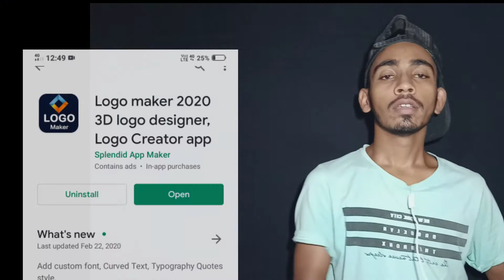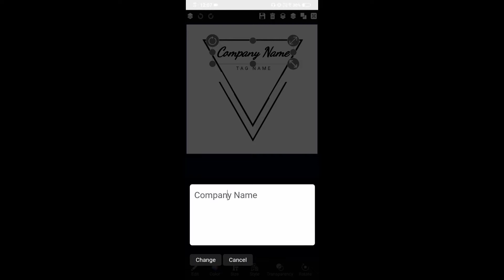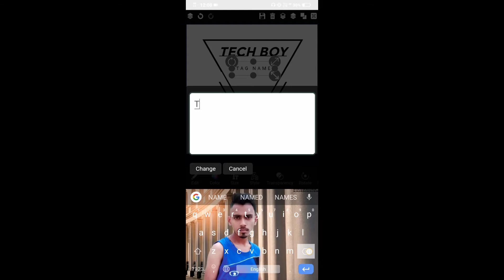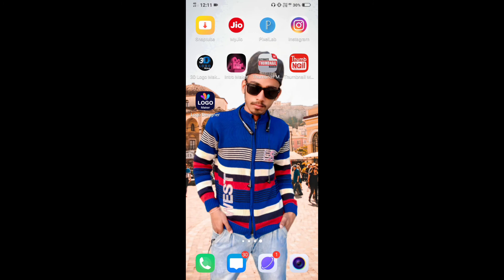Logo बनाना सीखे Mobile से/Logo maker app/by Tech Boy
dosto is video me maine aapako bataya hai ki aap apane YouTube channel ke liye logo kaise banayenge

Question queries-
logo design, logo design photoshop, logo design photoshop in hindi, 3d logo design photoshop in hindi, how to create logo, how to create logo for youtube channel, how to create logo for youtube channel in android,

Tech Boy